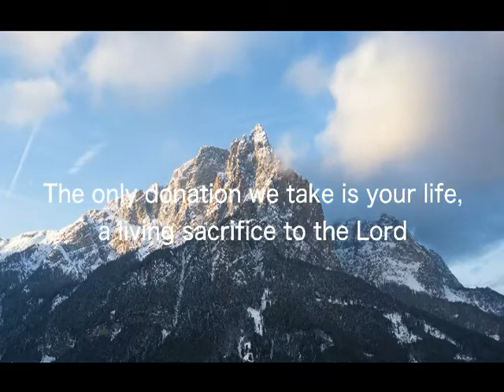BEHIND THE VEIL with TERI Copley 07-27-2018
TERI Copley
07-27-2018